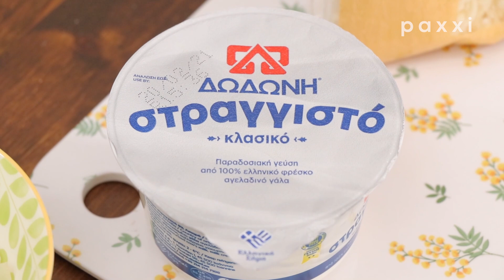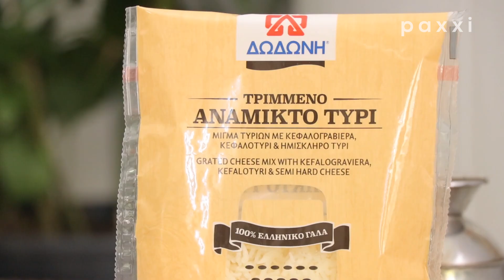Σούπα καρότο με αρωματικά και γιαούρτι | Paxxi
Βελούδινη σούπα με ψητό καρότο, αρωματικά και γιαούρτι ένα πλήρες πιάτο για να σε ζεστάνει τους κρύους μήνες.

👍 Στη συνταγή χρησιμοποιώ σκεύη από το PAXXISHOP που μπορείς να βρεις ΕΔΩ

Ευχαριστώ πολύ που είδες το βίντεο, αν σου άρεσε μπορείς να κάνεις like στο βίντεο και φυσικά να γραφτείς στο κανάλι (είναι εντελώς ΔΩΡΕΑΝ) για να μην χάνεις καμία συνταγή. Κάθε εβδομάδα νέο βίντεο.

📌Το βίντεο έγινε σε συνεργασία με τη ΔΩΔΩΝΗ Α.Ε.

Μέχρι το επόμενο βίντεο, σε χαιρετώ!
 Μη διστάσεις να μου γράψεις το σχόλια σου,
Ευχαριστώ, Ειρήνη
Production by Paxxigr
Editing by Paxxigr
Music ©Eirini Zevelaki (Paxxi)